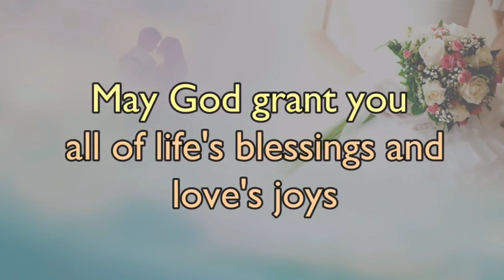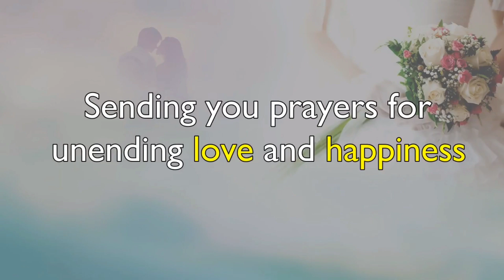Jay and trishna wedding ceremony. 2078/08/22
Happy wedding jay and trishna wedding ceremony. 2078/08/22
 credit by music and video
 Song :-  Ganapathy Stotram
Artist     :-G Gayathri Devi | S Saindhavi | R Shruti
Album :-   Holy Chants On Lord Ganesha
Licensed to   ;- YouTube byDivo Music (on behalf of Kosmik); Sony ATV Publishing, LatinAutorPerf, UNIAO BRASILEIRA DE EDITORAS DE MUSICA - UBEM, LatinAutor - SonyATV, and 7 music rights societiesSong

Description

credit music and video

Happy wedding jay and trishna wedding ceremony. 2078/08/22 credit by music and video Song :- Ganapathy Stotram Artist :-G Gayathri Devi | S Saindhavi | R Shruti Album :- Holy Chants On Lord Ganesha Licensed to ;- YouTube byDivo Music (on behalf of Kosmik); Sony ATV Publishing, LatinAutorPerf, UNIAO BRASILEIRA DE EDITORAS DE MUSICA - UBEM, LatinAutor - SonyATV, and 7 music rights societiesSong

Learn moreSongGanapathy StotramArtistG Gayathri Devi | S Saindhavi | R ShrutiAlbumHoly Chants On Lord GaneshaLicensed to YouTube byDivo Music (on behalf of Kosmik); Sony ATV Publishing, LatinAutorPerf, UNIAO BRASILEIRA DE EDITORAS DE MUSICA - UBEM, LatinAutor - SonyATV, and 7 music rights societiesSongMuzumathi (Instrumental)ArtistA.R. RahmanLicensed to YouTube bySME (on behalf of UTV); LatinAutor - SonyATV, LatinAutorPerf, Sony ATV Publishing, SOLAR Music Rights Management, UNIAO BRASILEIRA DE EDITORAS DE MUSICA - UBEM, and 8 music rights societiesSongKuan tujhe - Instrumental (orginal)ArtistTips Jhankar SongsAlbumKuan tujhe - InstrumentalLicensed to YouTube byzojakworldwide (on behalf of Tips Jhankar Songs)SongPudina Ae Haseena RemixArtistPawan Singh, Anupama YadavAlbumPudina Ae Haseena RemixLicensed to YouTube byLokdhun Telemedia Private Limited (on behalf of wave music), and 1 music rights societiesSongAapalai MeroArtistSanjib Waiba, Ful Kumar Bomjan, Jitu LopchanAlbumGhampaniLicensed to YouTube byHighlightsNepal, and 3 music

SongBehulee (VJ)ArtistVijay GhimireLicensed to YouTube byInterstreet Recordings; SOLAR Music Rights Management, Interstreet Publishing, and 3 music rights societies